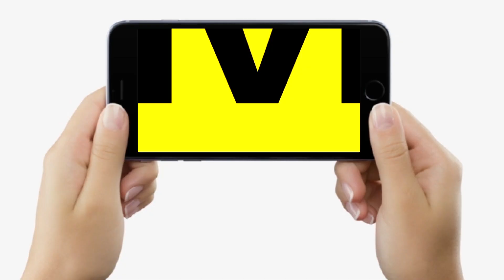Dr Santosh Kumar से जानिए, Diabetes और BP बढ़ने के पीछे सबसे बड़ा कारण ये है, सुन लीजिए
बिहार के जाने-माने किडनी रोग विशेषज्ञ डॉ. संतोष कुमार बता रहे...बीपी और शुगर के पीछे कौन सी लापरवाही है सबसे बड़ा कारण...

Dr Santosh Kumar से जानिए, Diabetes और BP बढ़ने के पीछे सबसे बड़ा कारण ये है, सुन लीजिए... | Bihar News | LiveCities